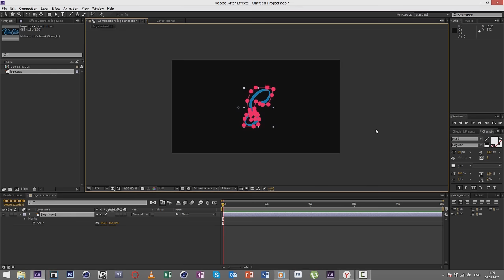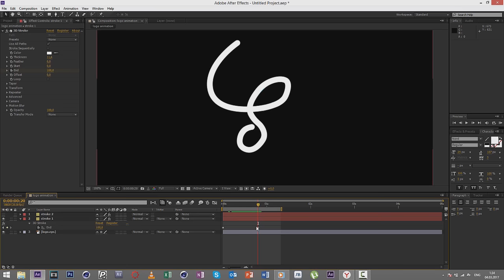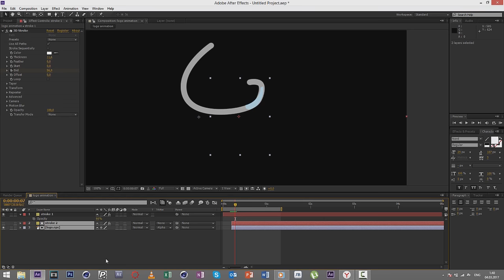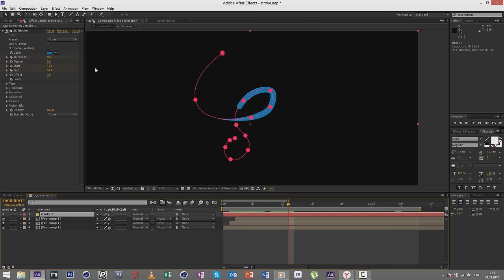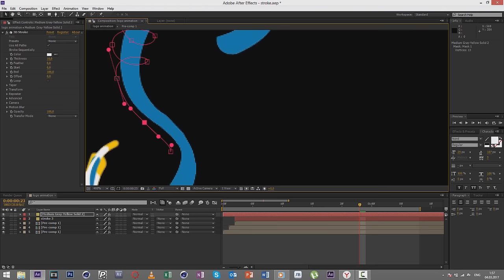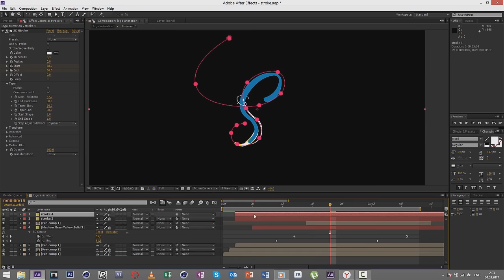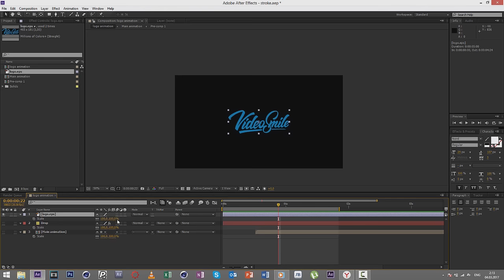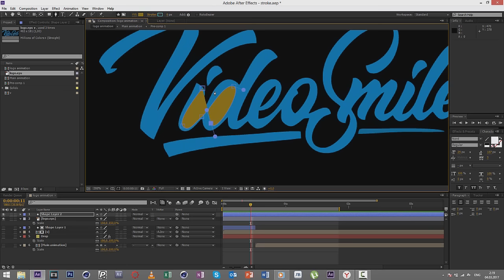After Effects - Анимация логотипа | Урок 1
Как сделать анимацию рукописного логотипа в After Effects!
Новый курс "Супер After Effects" (скидка 30% только 2 дня по ссылке)

В этом уроке мы эффектно анимируем рукописный логотип в After Effects при помощи плагина 3D Stroke.

Файл с проектом вы можете скачать на нашем сайте в описании к этому уроку.

00:00 - анимация текста и логотипов

Афтер Эффектс — профессиональная программа для создания анимации (motion design) и визуальных эффектов (vfx). С помощью данной программы дизайнеры анимируют персонажей, создают анимированные логотипы, титры, заставки, а также редактируют различные сцены для кино и клипов.
AE выполняет такие задачи моушн дизайна как: трекинг, кеинг, инфографика, клинап, анимация текста, ротоскопинг и многие другие.
Программа имеет в арсенале огромное количество плагинов, которые облегчат вашу работу и выведут ее на новый уровень.